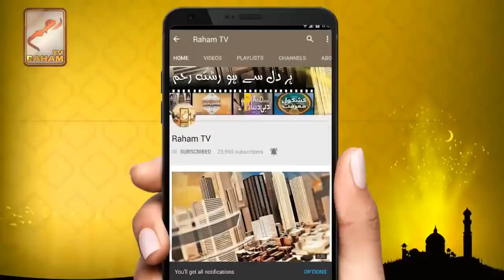Ab Masjid mein khutba bhi hukumat ki marzi ka_RahamTV